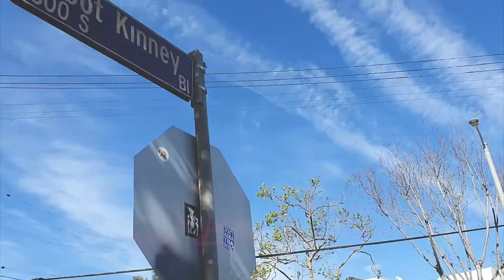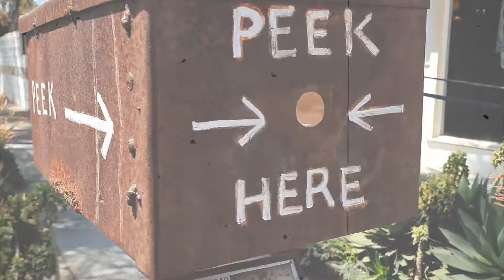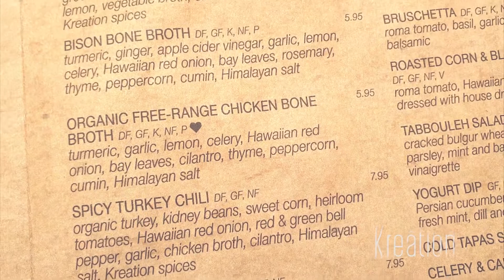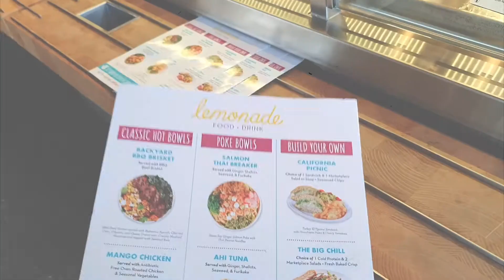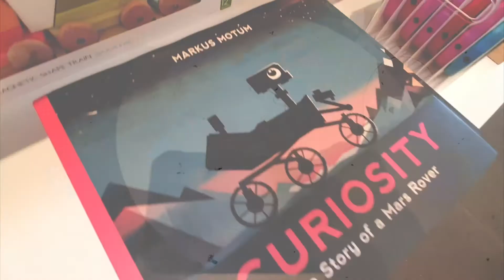Fortune Flavours visits Abbot Kinney in Los Angeles - California Road Trip Part 14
Welcome to Part Fourteen of our California Road Trip. Here I visit the extreeeemely hipster gentrified road of Abbot Kinney Boulevard. This street is filled with high end boutiques and restaurants and is so different from the parrallel beach walk muscle Beach, which in my opinion is a little tacky and silly. Abbot Kinney, is an expensive high street but most of the shops there are creative and mom and pop stores so well worth a venture down. I try out a few of the restaurants such as Gjelina, The Rose Venice, Lemonade and Kreation and I was pleasantly surprised.

✿ SOCIALS ✿

✿ MUSIC ✿

Title: Clearsky
Artist: Jimmysquare
Genre: Chill
Mood: Ambient